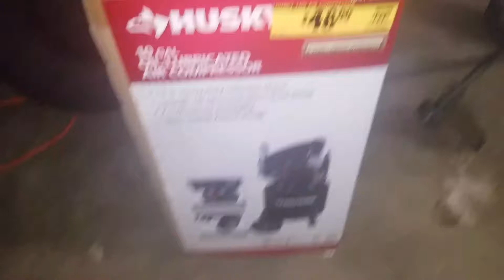Home depot clearance air compressor